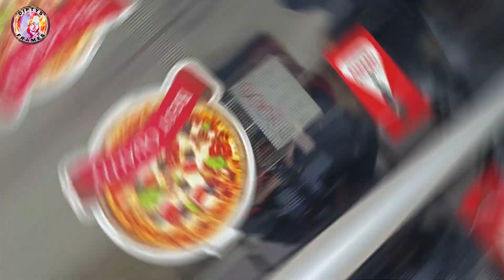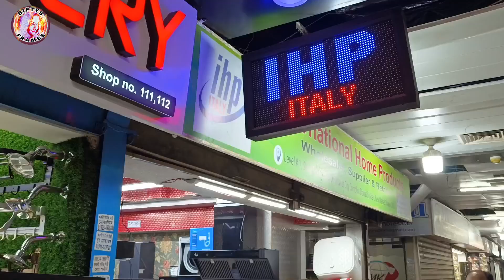গ্যাস ওভেনের দাম জানুন | Miyako gas Oven price in Bangladesh 2023 | Gas oven with cheep rate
Shop address 👇
Shop# 101,110,119,
Ground Floor
new market,city complex, Biswas builder, Dhaka-1205